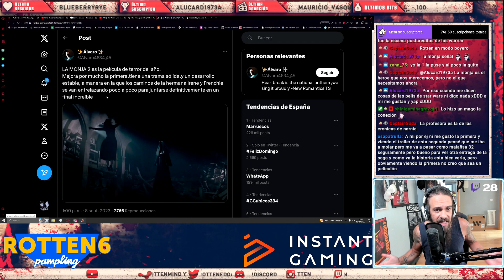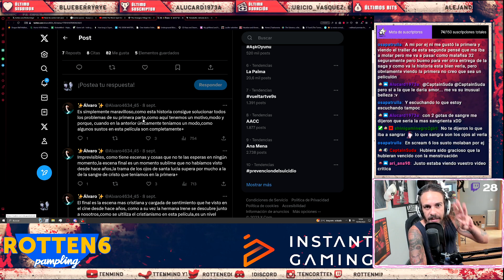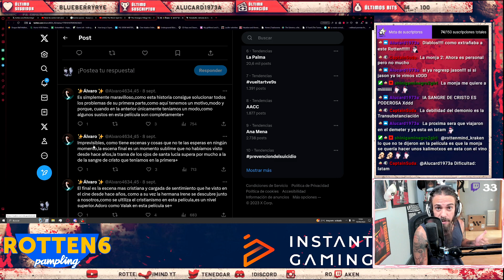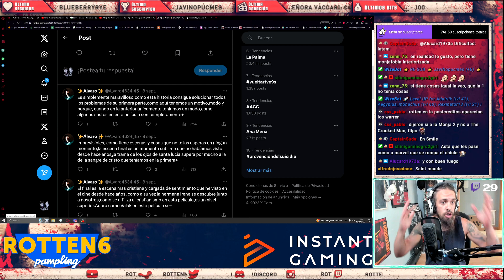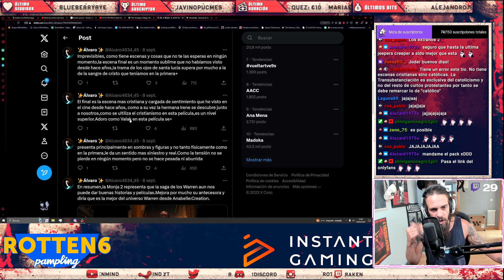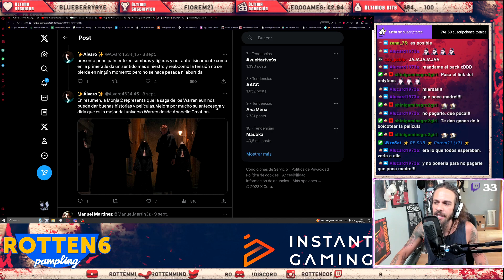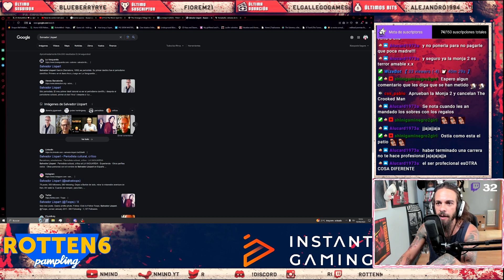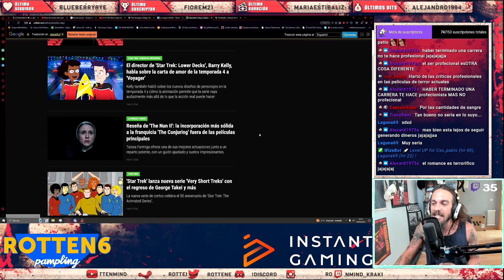LA MONJA 2 es indefendible | Rotten se cabrea